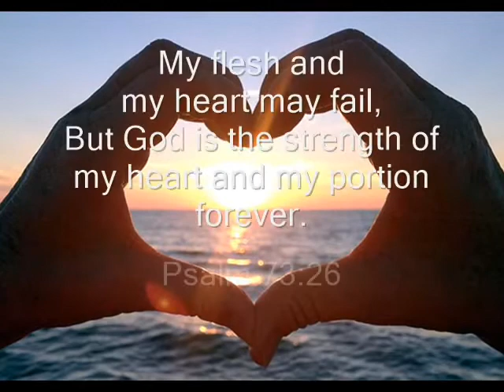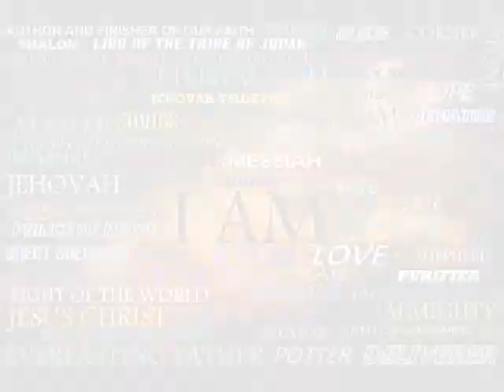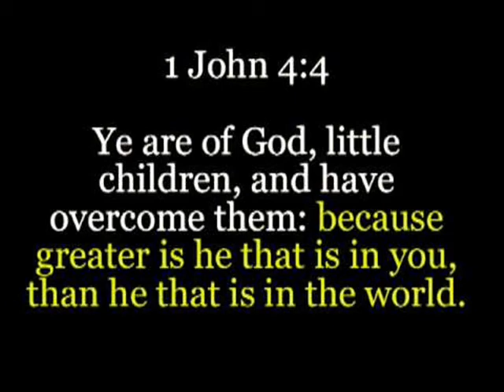Greater is He - Blanca